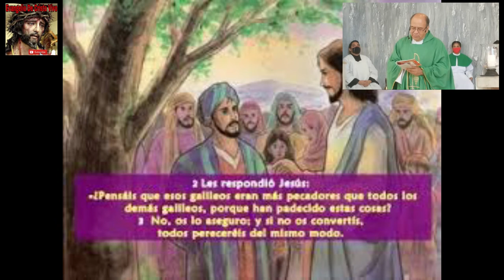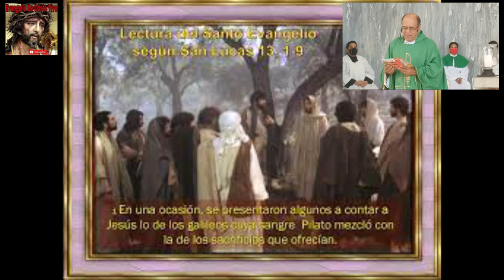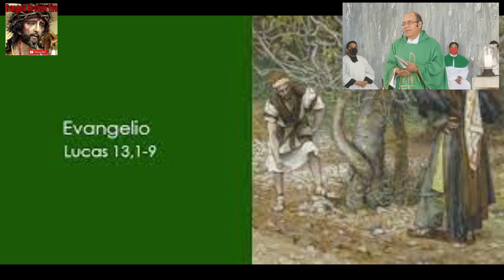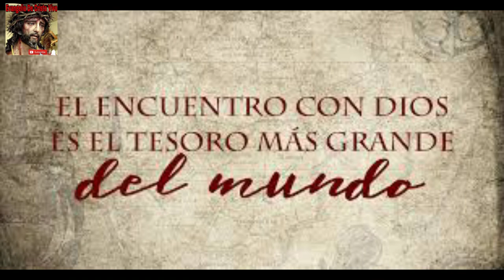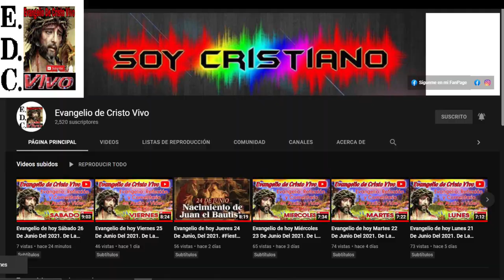Evangelio De hoy sábado 22 De octubre Del #2022 De La 29ª semana Del T.O. san lucas (13,1-9)